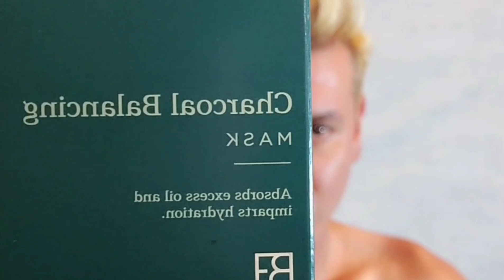Activated Charcoal Benefits for acne scars wrinkles Toxins | LUMIN skin care worth the Hype?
For many years I have suffered from acne scars and like you ,I have searched for many options to help me repair facial scaring, sun spots, wrinkles etc, i have found that activated charcoal has been so beneficial and I can definitely see the difference when used constantly, also LUMIN SKIN CARE just keeps pooping up on my Facebook, Intagram etc and of course I had to try it!...is it worth the hype?